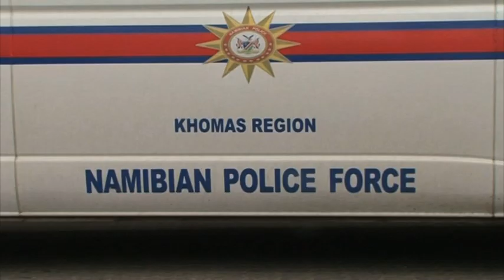Police officer fatally shoots suspect during undercover operation-NBC